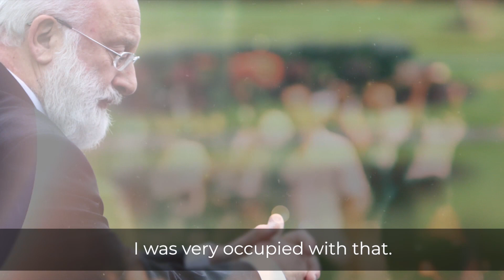Quest for Meaning: Unraveling Life's Mysteries through Kabbalah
Since I can remember, I have always been curious about the secrets of life, the purpose of our existence, the universe's creation, and why humans are here.
I engaged a lot in such inquiry, delving into the study of bio-cybernetics where I explored the human body's operating systems. However, this line of research failed to provide the answers I sought.

Then, I discovered the wisdom of Kabbalah.

If you share my interest in uncovering the sources of wisdom that have enlightened me, I invite you to join. You will see how much joy it can bring to your life.
My students have created a course that anyone can access, free of charge, and designed to be user-friendly.
As you embark on this journey, you will realize how complex concepts can be simplified. Dedicated instructors will guide you step by step.
Frankly, I envy you. Attaining this wisdom was very difficult for me, but now, I'm delighted to be able to share it easily and beautifully.
So, enjoy the experience!